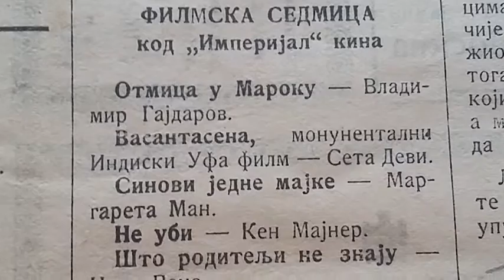Dokumentarni film "Mirkova Nova varoš 1886 - 1941" autora Mitra Miranovića